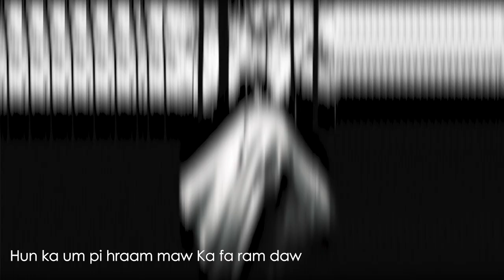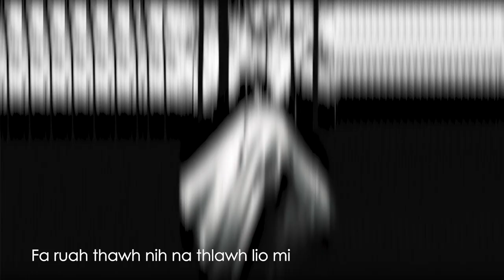VanT : Fly High Angel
Rosung dawt mi fahniang thlaan lung cung ah sunghno nu nih ttah hlah lawh

Ka fa , na ba tuk ma, Khoi kaa zawn te dah a fak bik hnga
nunnak varal khat lei ah kei lo in na thla tla ma
Tting tang tum in zaihla paradise ah nan sa ve ma
Rawl ei nak in hlasak le Bawlung chuih
Huam deuh mi fa hniang, rau thla in ka kiang, ah caan dongh tiang, hun ka um pi hraam,
Maw Ka fa ram daw,
A thaw lo mi zen haw sin ah a uai mi paar dawh,
Hring le nak  khuavang nih maw na par an ttawh,
Leiram nunnak cauk in na min an hnawh
Kawh lo in ra mi fa ruah thawh nih
Na thlawh lio mi lopil hrawh cu ka thin
Nunu chuan rawl bar ta rih ko voikhat ten inn rak ttin